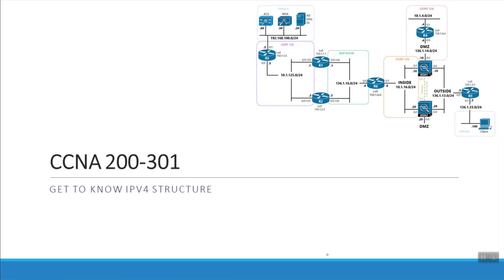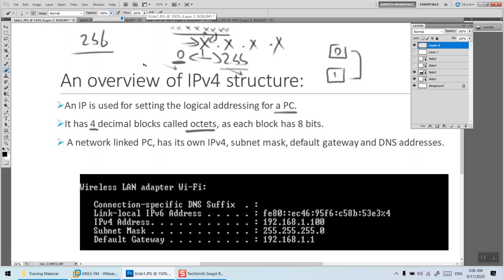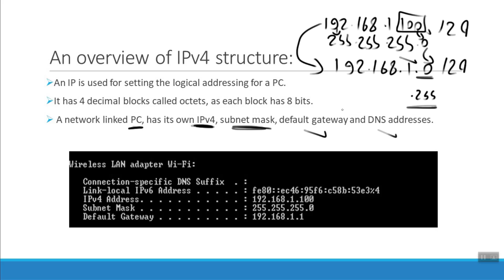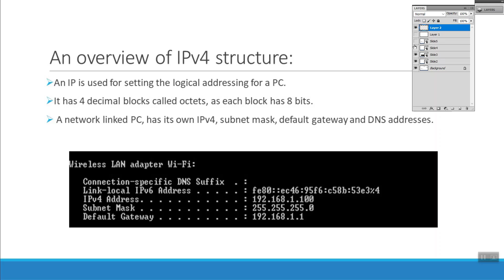20-Get To Know IPv4 Structure